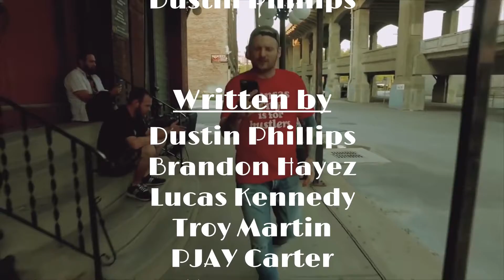Episode 18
The Next Up Show spins another episode.  Host Dustin Phillips introduces a few videos, but todays segment features Brandon Hayez with the Cream.  Brandon catches up with some competitors from the events in Kansas City February 1 and 2nd.  Videos from Kelly Hunt, Mac Lethal, and Samantha Fish, this episode will entertain.